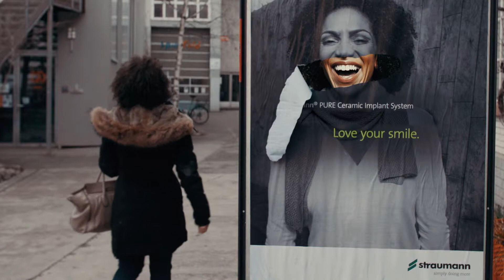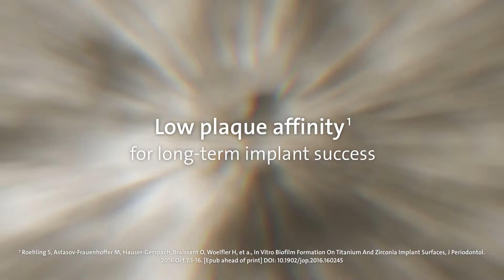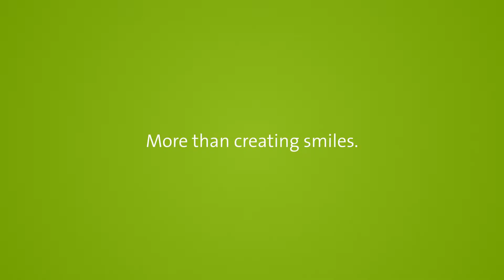Straumann® PURE Ceramic Implant System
Straumann® PURE Ceramic Implant System is the implant for choice for those who want to smile with confidence.

Straumann PURE Ceramic Implant System gives you outstanding esthetics and complete choice with flexible treatment protocols, digital pre-operative implant planning, and guided surgery.

• 1.8 mm machined neck
• Conical shape in the coronal region
• Thread pitch 0.8 mm
• Apical tip
• Abutment for cementable restorations
• Internal connection equipped with a rotational lock and an inner thread

If you are looking for a natural-looking and metal-free solution for your patients, Straumann PURE Ceramic Implant System is the way to go.